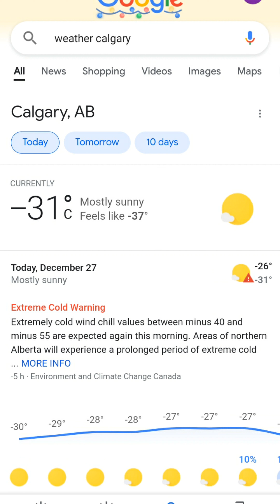Calgary weather-Beautiful summers to Extreme freezing Cold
watch Calgary's weather transformation from beautiful spring/summer time to fall and then extreme freezing cold in winters. All the weathers in Canada are glorious and have its own beauty lies with in.